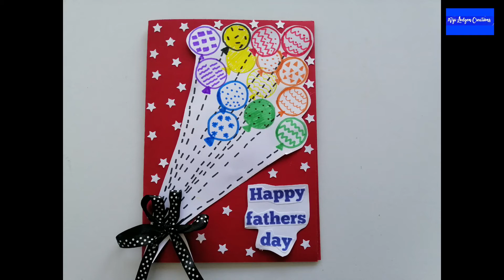Simple greeting card ideas/Fathers day greeting card/Birthday card ideas using a coin/Craft for kids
Ref VLC 63
Greetings, crafting enthusiasts! 🌟 Thanks for stopping by. Daily craft inspiration awaits you here! Specializing in kid-friendly greeting cards and simple crafts using readily available materials.